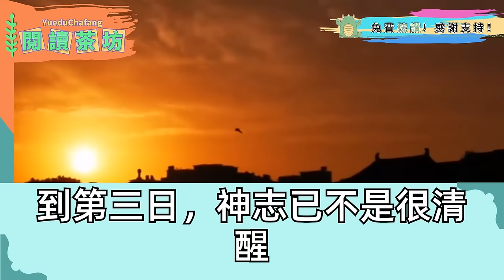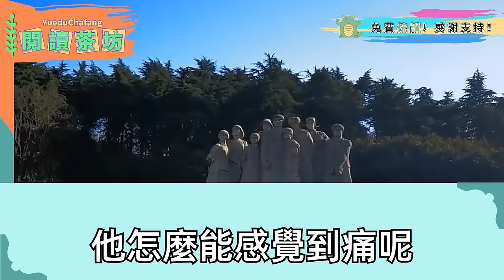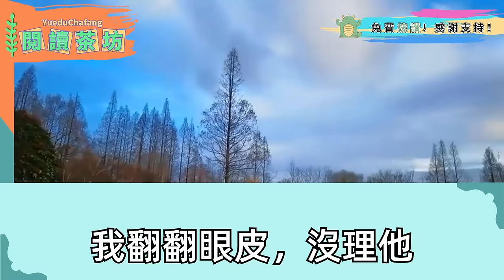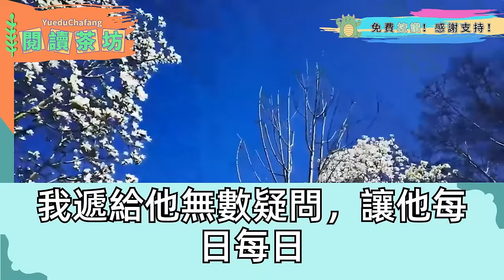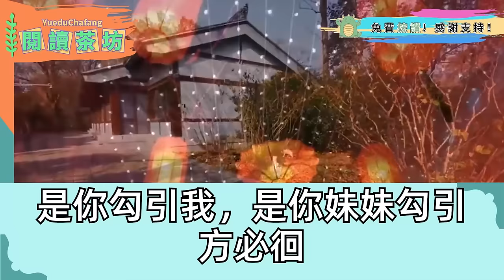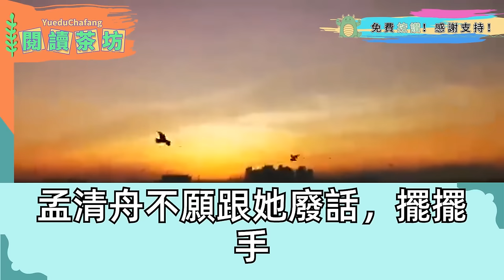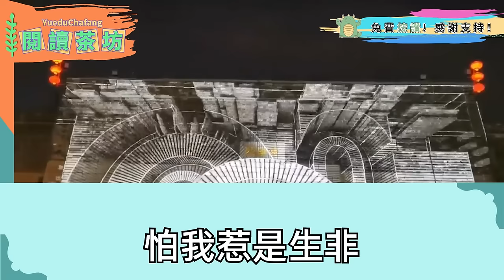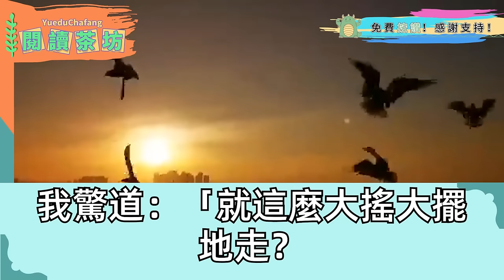成親不到三日 我被夫君送到土匪窩，用我換他白月光回来，說我下九流戲子命賤，他摟著白月光 頭也不回的走了，倆年後再見我是誥命夫人，他當場嚇癱在地